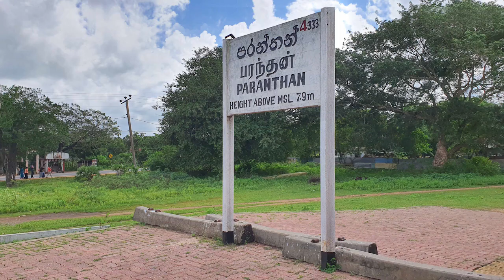Paranthan Railway Station - video 1